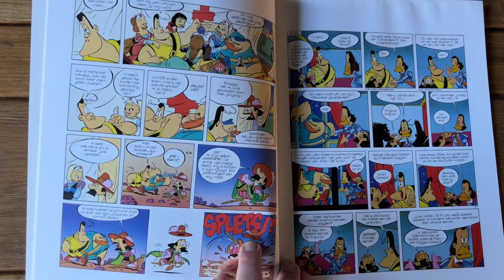YouTube Breedbeeld Special Guest Maandag 27 Februari om 20:00 uur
Stripmakers Dim Junius , Wimpie Comics & Woute Winter zijn maandag 27 februari om 20:00 uur te gast bij de liveshow van BammerdeBam Happyhour. Een uur lang praten we over hun werk en hun Youtube kanaal 'Breedbeeld'. En we bespreken o.a. het album wat het team heeft gelezen: Smeerenburg van Gilles de Geus van Hanco Kolken Peter de Wit. Met natuurlijk Marvin Lancel en Jacarrino ( Andre Kikker is ff een paar dagen uit ons kikkerlandje gesprongen).